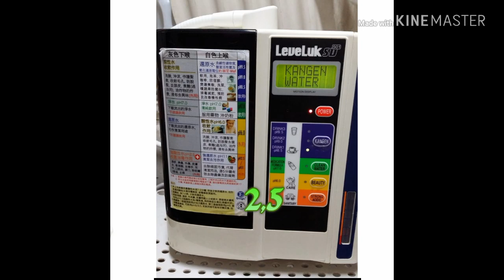Qhia tshuaj zoo qhov ncauj qawj